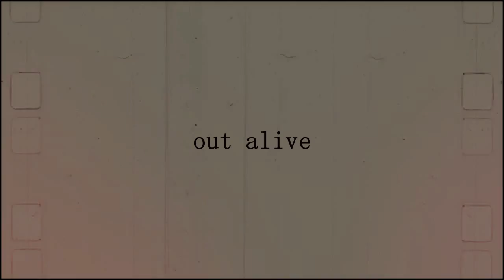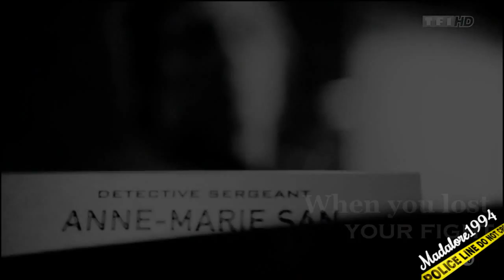Crossing Lines-out alive